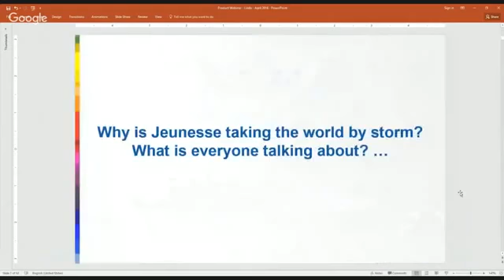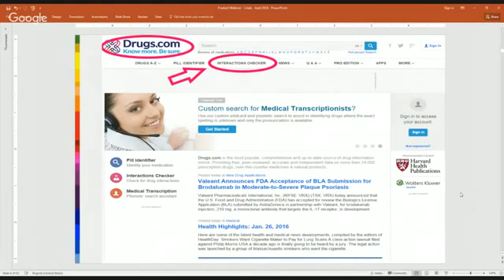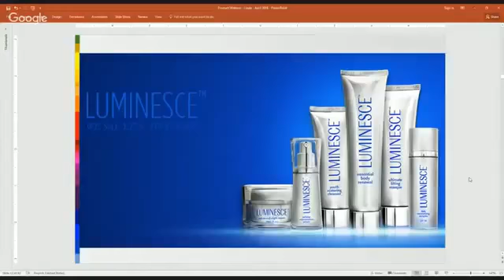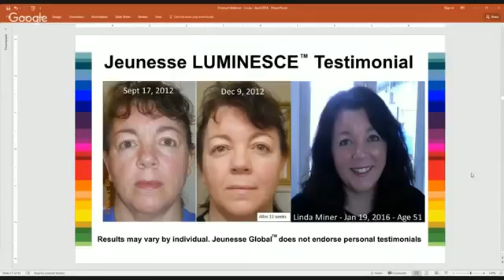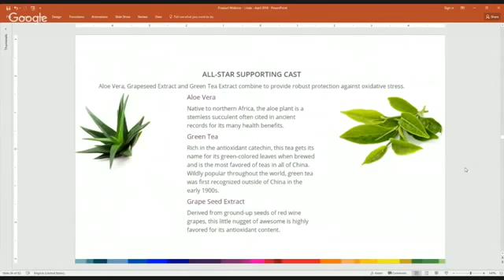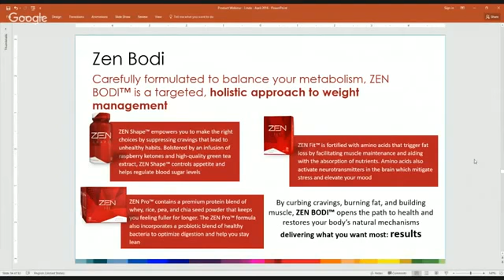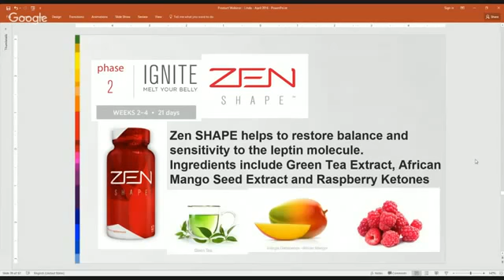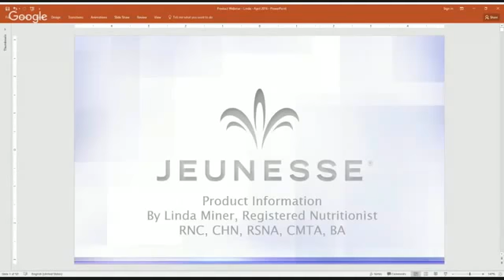Jeunesse product english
The project, in which I will help to sort out - will suit everyone, from a student to a pensioner. Deliver pleasure and bring a stable income. Conditions: internet access and some free time.

or find me on whatsp

my login: diamond.by we will talk. If not - put a "class", may be interested in one of your friends.